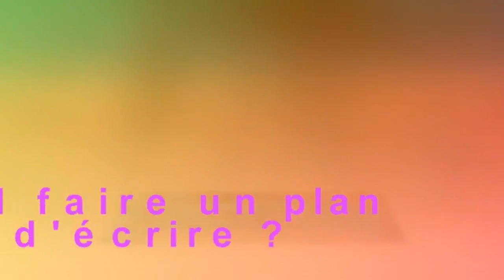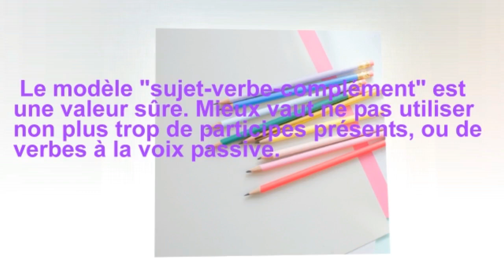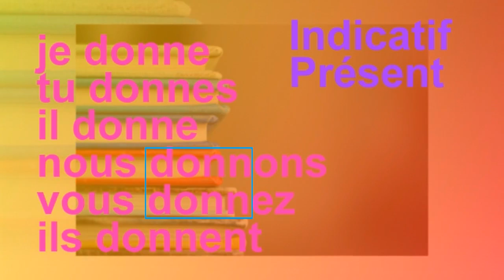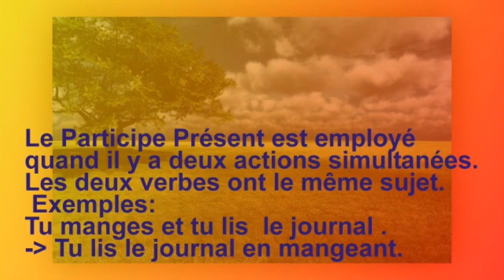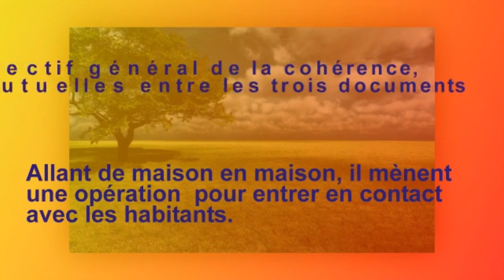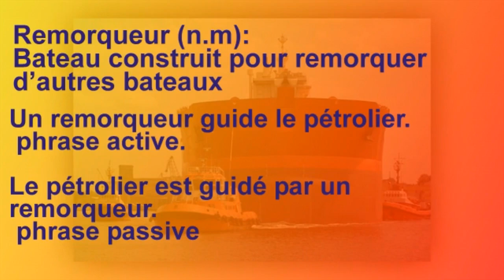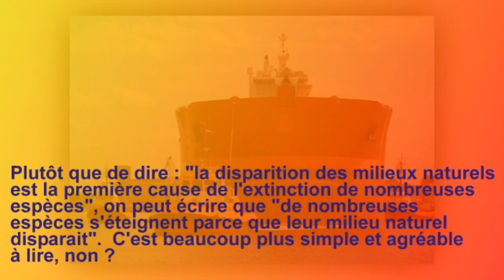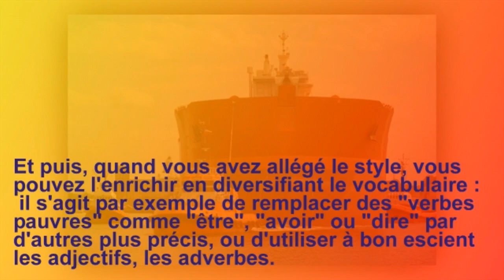قواعد اللغة الفرنسية : Comment améliorer son expression écrite 6